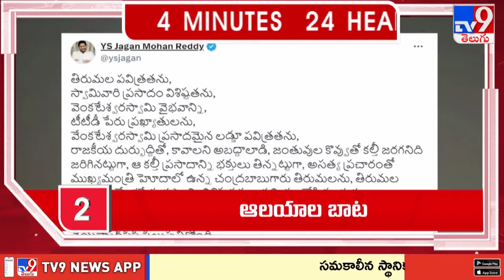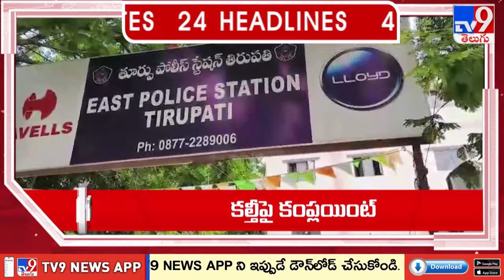4 Minutes 24 Headlines - TV9